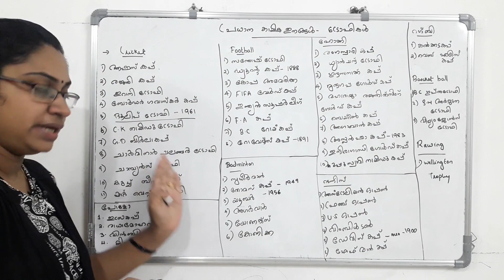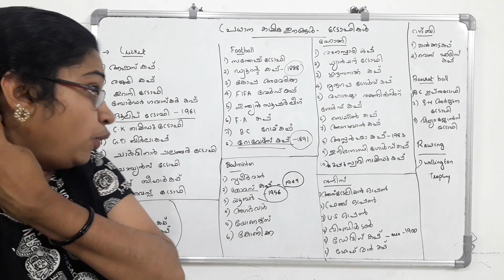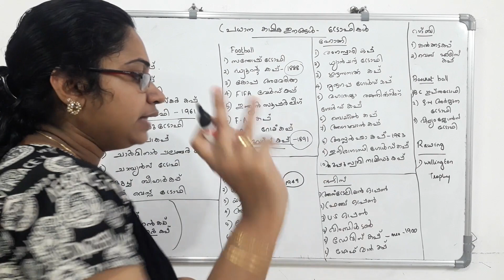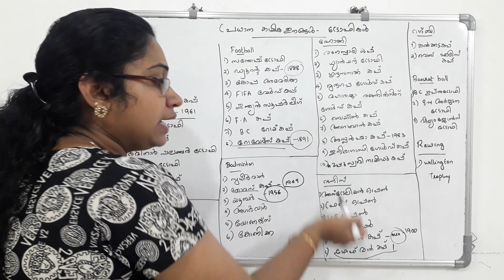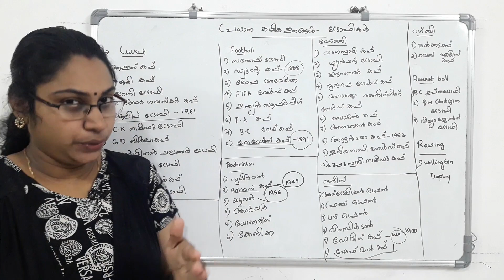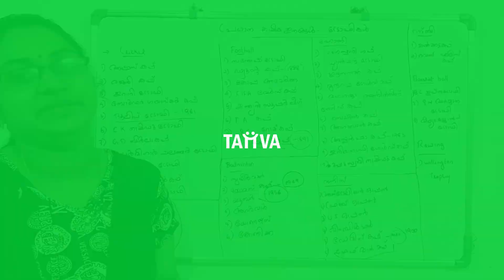SPORTS |ട്രോഫികൾ|Degree prelims|Secretariat assistant|Ldcmains|LGS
SPORTS |ട്രോഫികൾ|